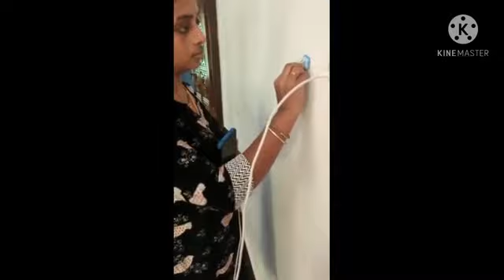Useful kitchen tips|ఈ టిప్స్ తెలియక ఇన్ని రోజులు మనము చాలా ఇబ్బంది పడ్డాము|kalpu talkies|kalpana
ఈ Useful kitchen tips|ఈ టిప్స్ తెలియక ఇన్ని రోజులు మనము చాలా ఇబ్బంది పడ్డాము|kalpu talkies|kalpana|9 విధాల సెల్ ఫోన్ ఛార్జింగ్ హాక్ చూశారంటే శభాష్ అనాల్సిందే,never before everafter,
best cell phone charging hacks, kalpana gunna, kalpu talkies,9 ways cell charging hacks,